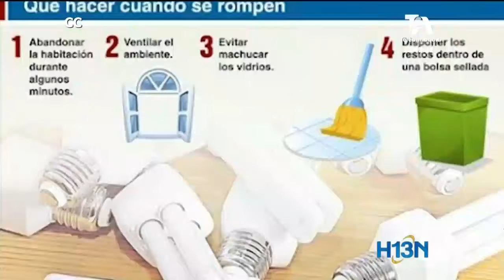Emprendedores de Antioquia buscan que los residuos de las luminarias tengan buen final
Hacer buen uso de los residuos finales de las lumiarias es la meta que se plantearon  algunos emprendedores en Antioquia.

En Colombia solo existe  un lugar  donde se realiza un tratamiento especial para la disposición de estos materiales contaminantes.